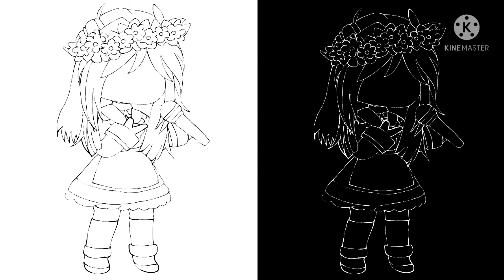Black and white lineart 😌